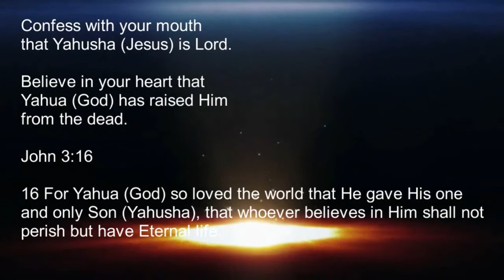WEALTHYLIVES END TIMES SIGNS & CURRENT EVENTS 2018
This video Channel is an end times signs update, FOR the latest end times events.

Nwo, Illuminati, Putin, conspiracy theories, happening now, earthquake, strange weather, trump, Clinton, end times signs, new world order,Israel

Ask Yahusha (Jesus) for forgiveness.

37 But as the days of Noah were, so shall also the coming of the Son of man be.

38 For as in the days that were before the flood they were eating and drinking, marrying and giving in marriage, until the day that Noe entered into the ark,

39 And knew not until the flood came, and took them all away; so shall also the coming of the Son of man be.

6 And you will hear of wars and rumors of wars. See that you are not troubled; for all these things must come to pass, but the end is not yet. 7 For nation will rise against nation, and kingdom against kingdom. And there will be famines, pestilences, and earthquakes in various places.

Fear controls all, which is why Jesus said do not fear. He knew what they would use to control the masses.

James 1:21-22, 25 Wherefore lay apart all filthiness and superfluity of naughtiness, and receive with meekness the engrafted word, which is able to save your souls. But be ye doers of the word, and not hearers only, deceiving your own selves. But whoso looketh into the perfect law of liberty, and continueth therein, he being not a forgetful hearer, but a doer of the work, this man shall be blessed in his deed.

NOTE: NOTHING IN THIS VIDEO OR ANY VIDEO ON THIS CHANNEL SHOULD EVER BE CONSTRUED BY ANYONE THAT I, OR ANY VIEWER OF THIS CHANNEL, CONDONES UNLAWFUL ACTS OR VIOLENCE. All grievances, should be settled in a humane, legal and ethical manner. As in the past, I must remind those who comment, that hate speech and/or speech that entices unlawful acts or violence is not welcomed. All other comments, including those that disagree with the content of this video, or my commentary, ARE WELCOMED. Free speech is appreciated; hate speech / enticing violence, foul language, is not. Thank you for supporting this channel. - END TIMES SIGNS UPDATES

owner. I am making such material available in a effort to advance the understanding of environmental, political, human rights, economic, democracy, scientific, and social justice issues, etc...